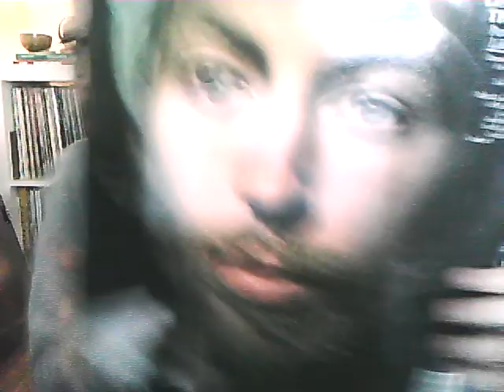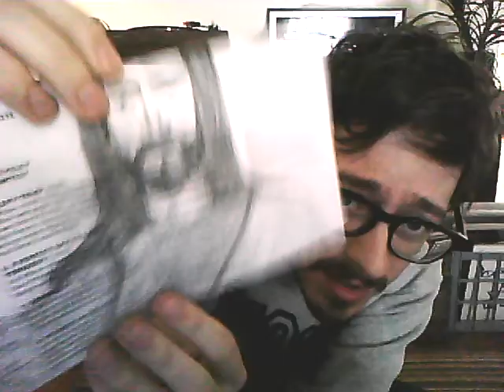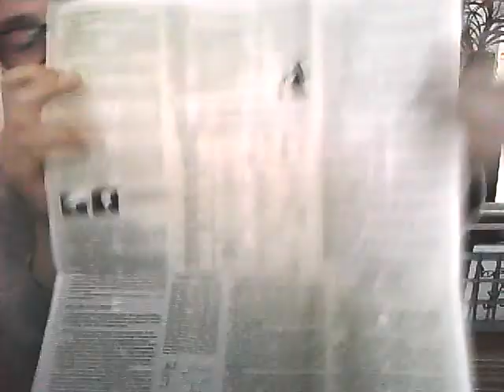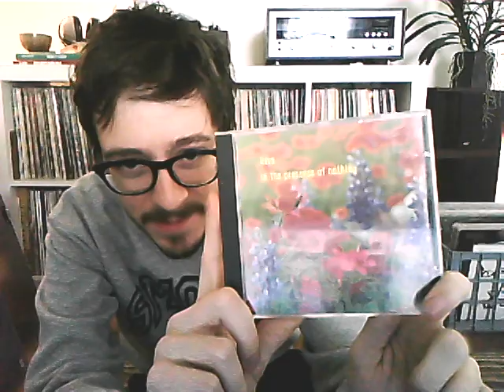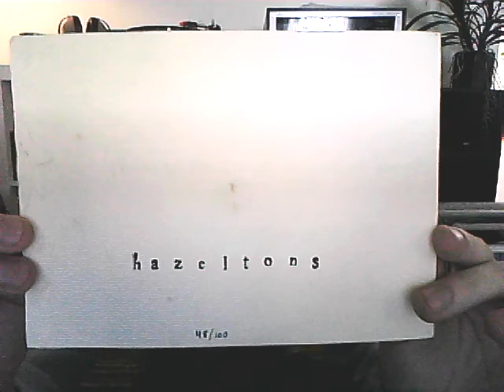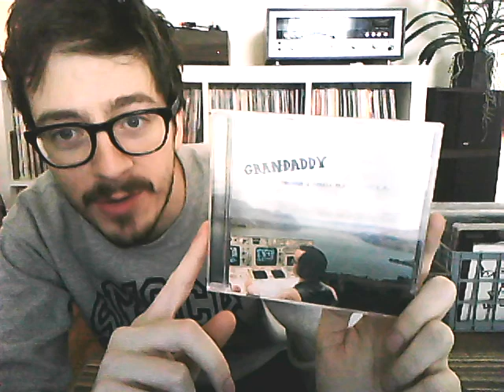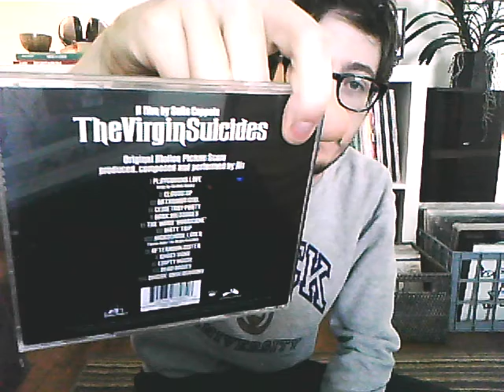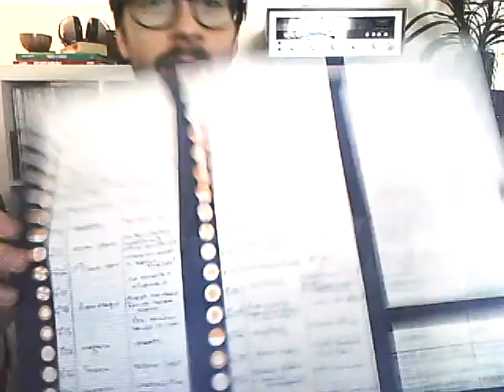Compact Disc Love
Some of my neglected CD collection: Marvin Gaye, Jim White, Lilys, Hazeltons, Charles Mingus, Grandaddy, Air, Rocket Girl.